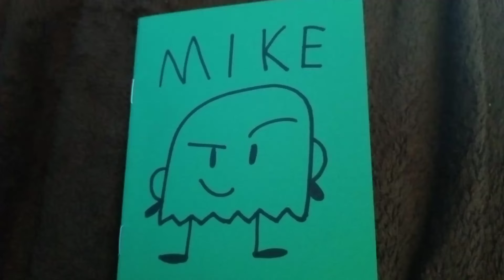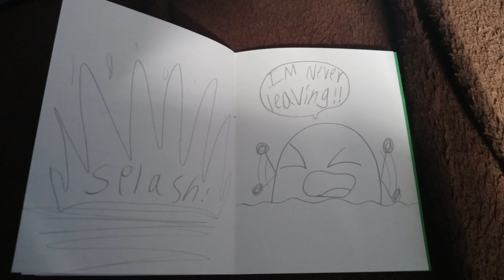some book I made in february based on one of the episodes of stuck on ginger island